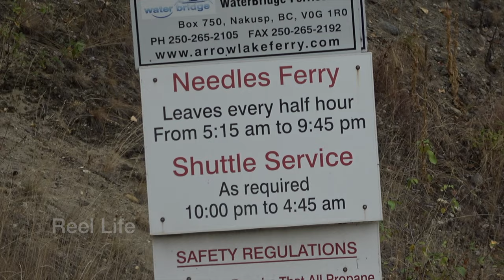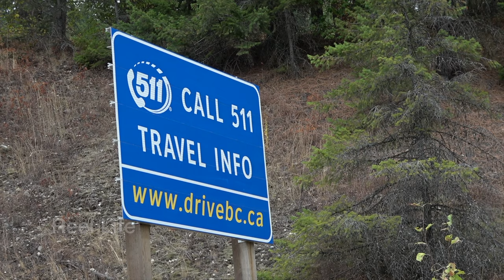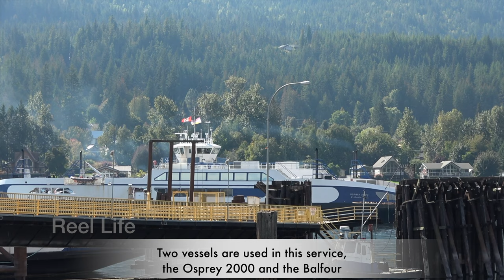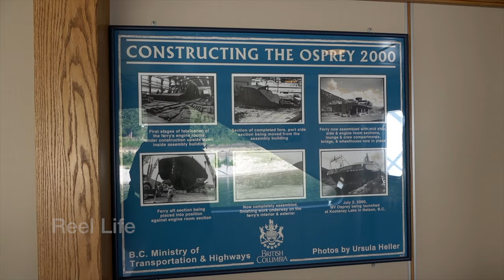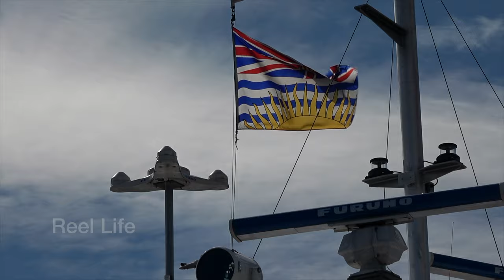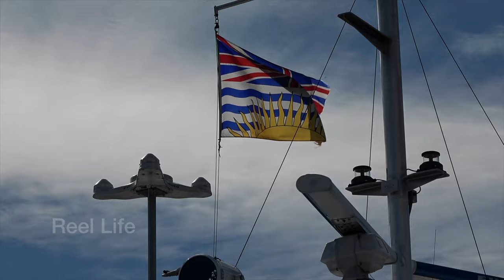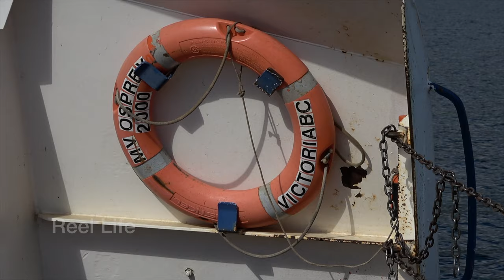2022, Interior BC Ferries: Needles/Fauquier, Kootenay Lake/Balfour return, (4K), British Columbia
2022, Interior BC Ferries: Needles/Fauquier, Kootenay Lake/Balfour return, (4K), British Columbia. Aboard the Osprey2000, crossing a mirror calm Kootenay Lake on a glorious warm Sept afternoon, no music, just pure audio, sound is just as important as picture. Loading and unloading a very busy ferry, plenty of traffic. A relaxing trip, enjoy.

32 min 14 secs, 4K

80+ hours original programming. Reel Life, PTOCS & CanadaMotorSports

episode 927